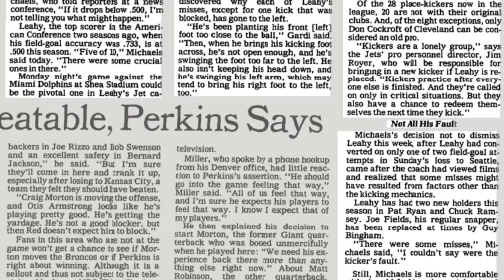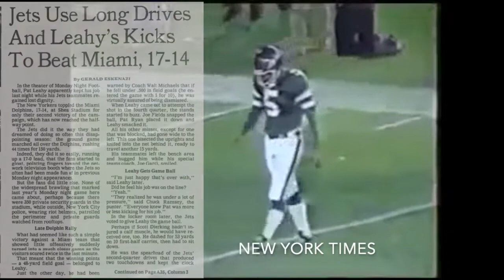The Kick That SAVED Pat Leahy's Career | Dolphins @ Jets (Monday Night Football | 1980)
In a 1980 game between the New York Jets and Miami Dolphins, Jets head coach Walt Michaels told Pat Leahy that if he missed the upcoming kick, he could be cut. What happened next not only saved a career, but led to Leahy becoming one of the greatest kickers in NFL history. This is the story behind the field goal on Monday Night Football that saved the career of Jets kicker Pat Leahy